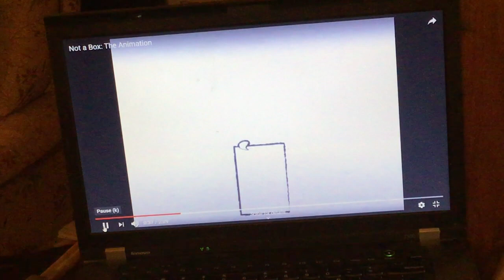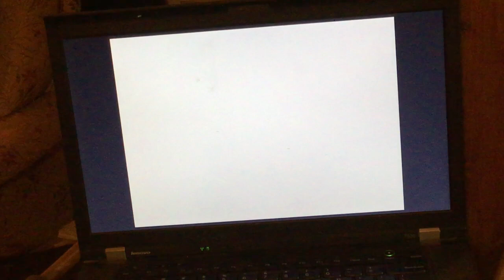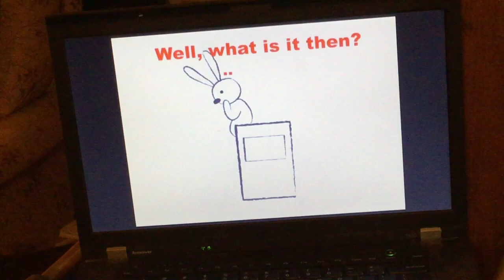Story Not a Box and things you can create from boxes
After watching the story Not A Box, Mrs. Hunter’s grandchildren show what they created from empty boxes.